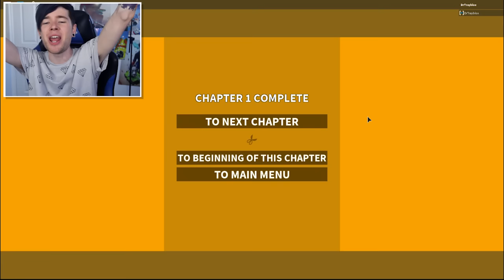SUPER PAPER ROBLOX!!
Today, we are back playing ROBLOX!! This time we're playing SUPER PAPER ROBLOX!! 3D Roblox in a paper world, can we save this new world?!